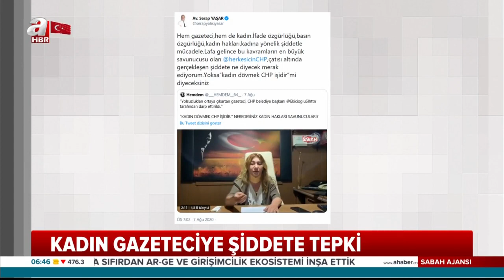Kadın Gazeteciye Şiddet!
Kadın gazeteciye şiddete tepki...